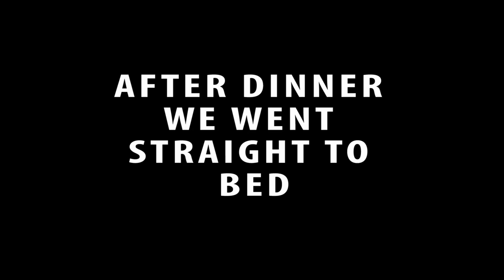Two-Day Canoe Trip on the Meremac River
For our two-day canoe trip we put in at Scott's Ford access, spent the night at Bird's Nest Lodge, and got out at Onondaga State Park.